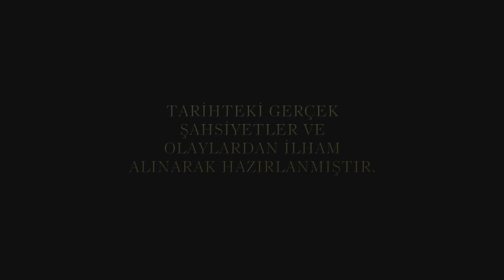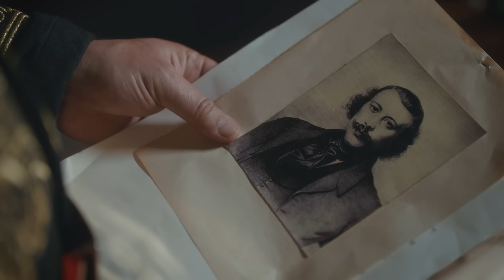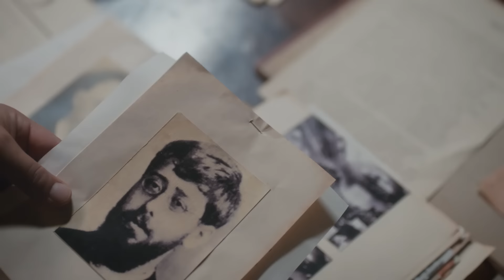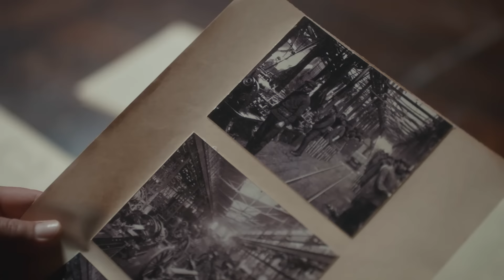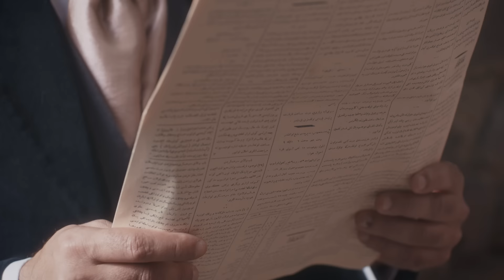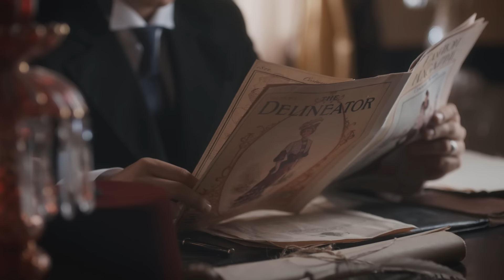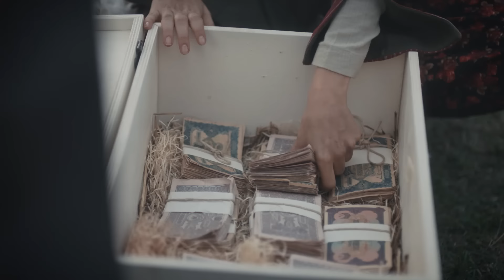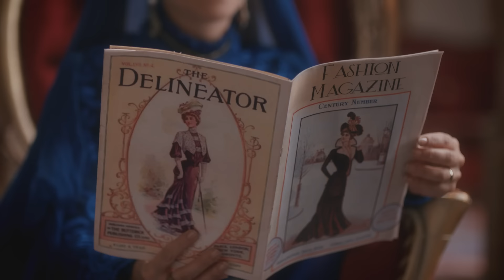Payitaht Abdülhamid 59. Bölüm (HD)